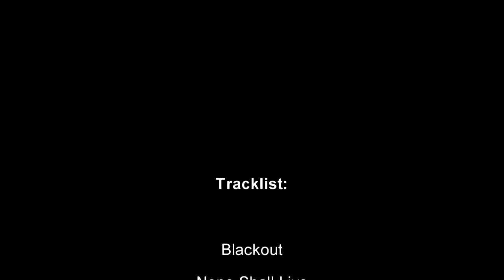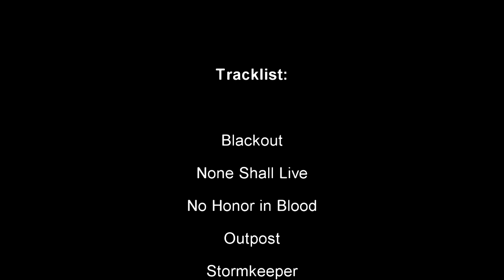Two Steps From Hell - Battlecry Cinematic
Album: Battlercy
Composers: Nick Phoenix and Thomas Bergersen

Tracklist:
Blackout
None Shall Live
No Honor in Blood
Outpost
Stormkeeper
Never Back Down
Rise Above
Victory
Red Tower
Star Sky (Instrumental)
Battleborne

Cinematic: The Elder Scrolls Online

Two Steps From Hell - Battlecry (Album) - 25 Minutes Full Cinematic